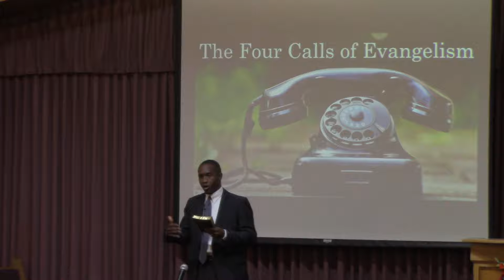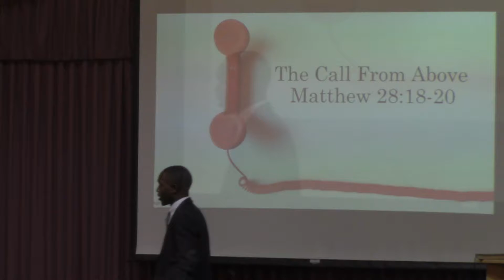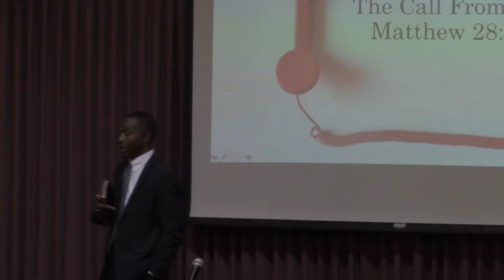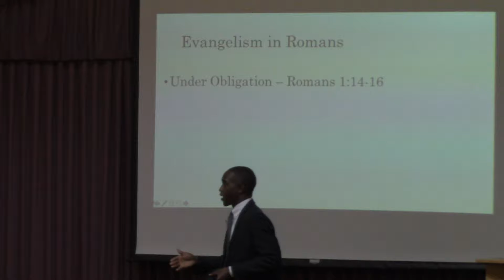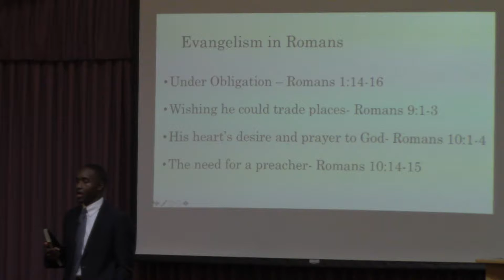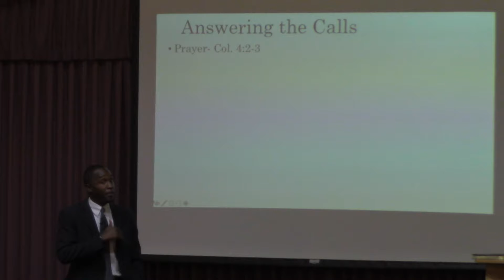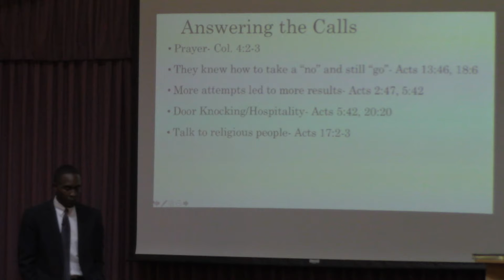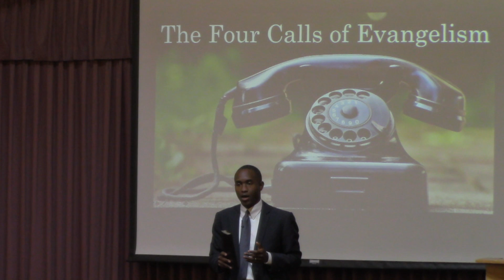The Call to Evangelize